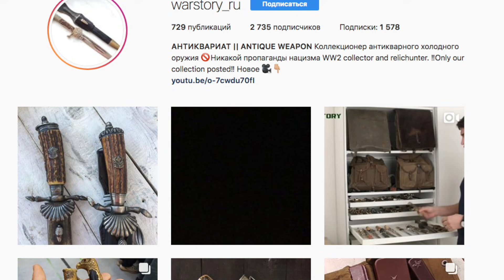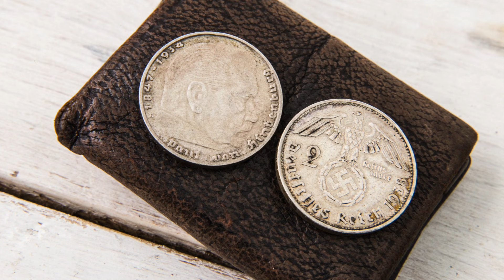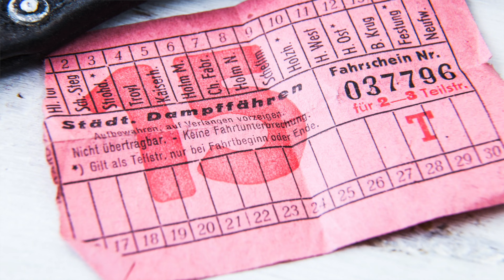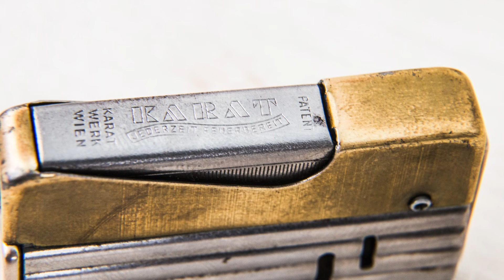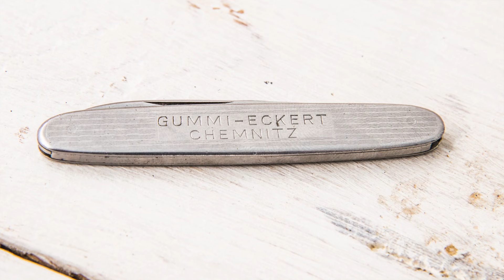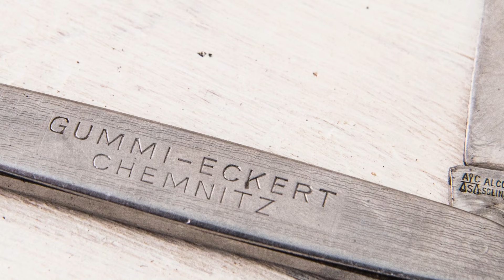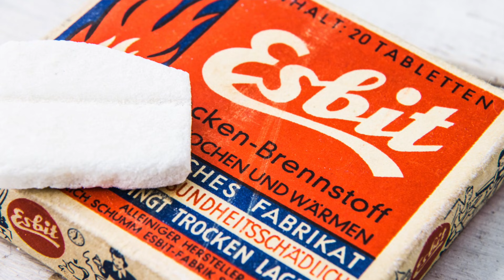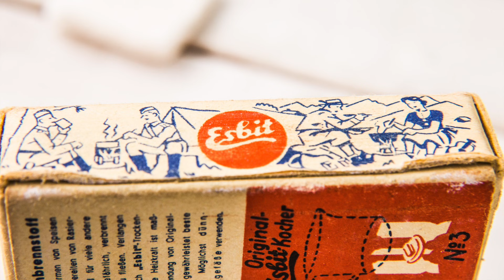Немецкий и советский военный набор [карманная солдатская мелочь]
Немецкая и советская мелочёвка, то, что могло бы быть в карманах солдат немецкого или советского.
Основной концепт: вещи, которые можно найти в земле, периода войны. Ибо существует огромное множество предметов уже послевоенных, а мы, как водится, за чистоту коллекции.
Итак, сегодня в видео:
- зажигалки 6 штук разных, бензиновых;
- кошельки 4 штуки;
- ножичек перочинный, непростой одна штука;
- часы с историей 1 штука;
- ложка-вилка 1 штука;
- эсбит с горучим – один;
- 2 солдатских нессесера;
- 2 бескозырки немецкие;
- немецкая фалеристика.